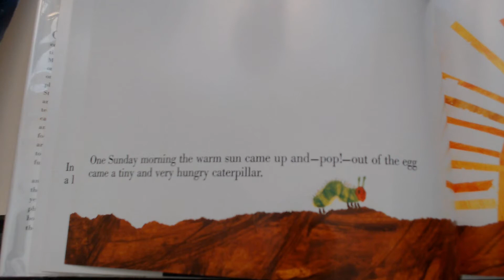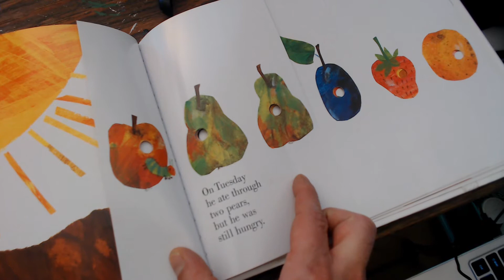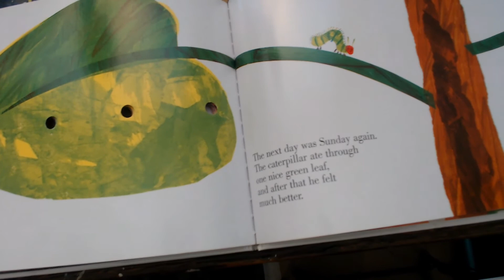Dad reading "The Very Hungry Caterpillar"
Love you ladies.
Sleep well and rest easy.

This was fun to do and I'll make more for us to share together.